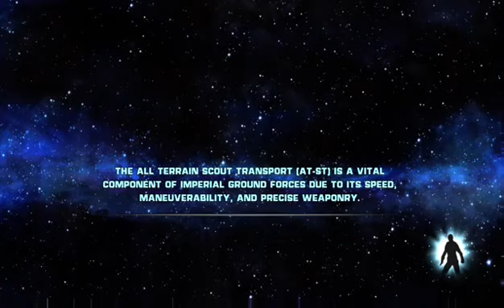star wars the force unleash part 3 vader find the son